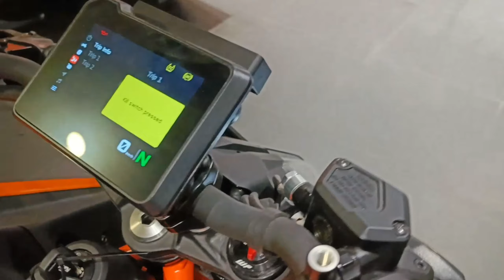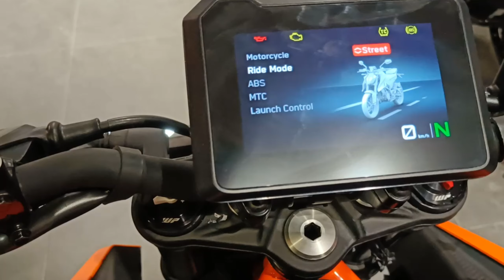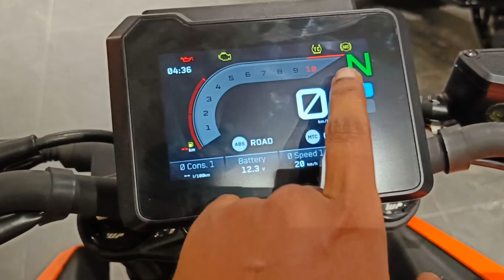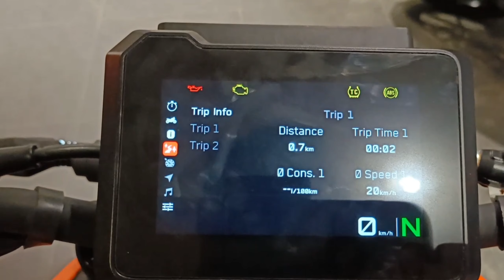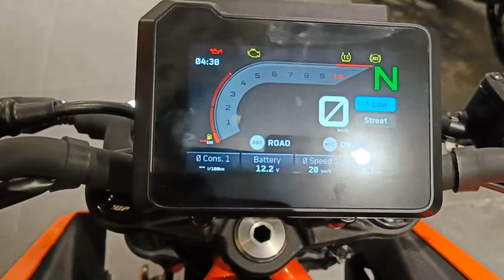2024 KTM Duke 390 Review - ₹3.53 lakh is worth for this?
2024 KTM Duke 390 Review - ₹3.53 lakh is worth for this?

special thanks to :
KTM Sevok Road Siliguri
Sevoke Rd, Ward 43, Dasrath Pally, 2nd Mile, Siliguri, West Bengal 734001

The KTM 390 Duke is powered by a 399 cc air-cooled engine which produces 46 PS @ 8500 rpm of power. It has a fuel tank of 15 L and a . The KTM 390 Duke starts at Rs 2.97 Lakh Rs (ex-showroom, Siliguri). It is available in one variants.